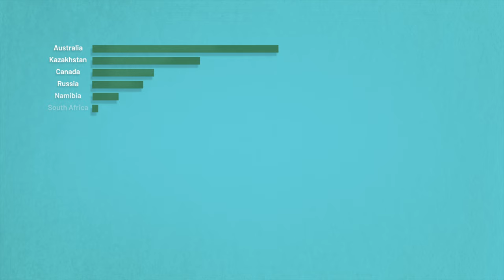It's Time to Talk Nuclear Australia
Did you know that Australia is already a nuclear nation? But there is one form of nuclear technology that we’ve never embarked upon and that’s next-generation, zero-emissions nuclear energy.

In fact, Australia has 70 years of world leading nuclear science experience and is known to be one of the world’s most sophisticated nuclear nations.